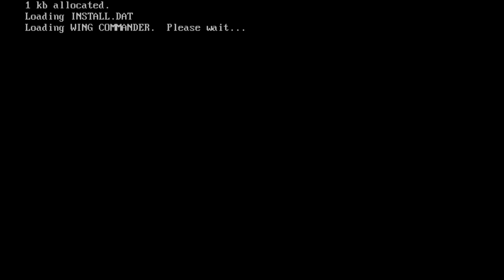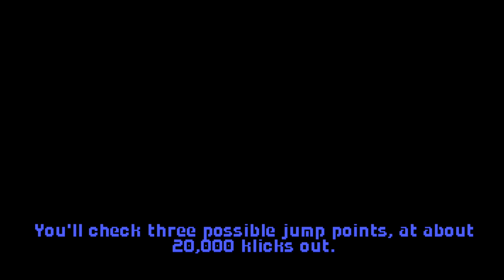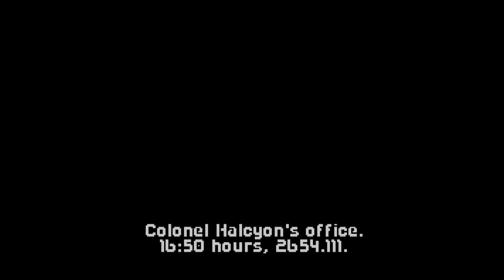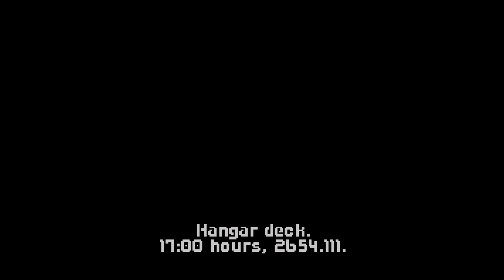Wing Commander (Part 1 - Enyo System)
Wing Commander is a space combat simulator from 1990 and the first in a very impressive series bearing the same name. Set in the 27th century, Wing Commander tells the story of humanity's war with and struggle against the Kilrathi, an alien species of large feline (meow meow) bipeds.

The game offers an impressive non-linear story progression which is based on how well or poorly you fare against the Kilrathi over the course of the game.

In part 1, we go through a bit of training being new to the Confederation, and see our first real combat.